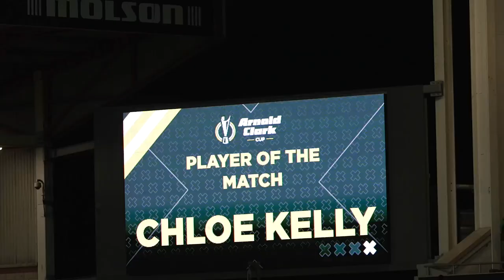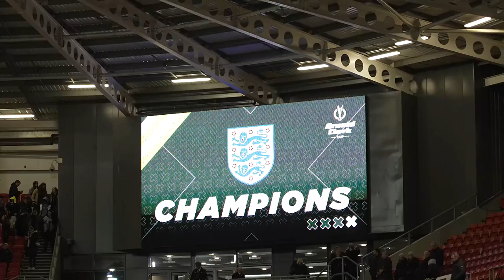Behind The Scenes Access Pitchside to The Lionesses Arnold Clark Cup Celebrations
Our Lionesses are Arnold Clark Cup champions once again! Thanks to Lucy Bronze, and Chloe Kelly & Williamson's brace which sees the European champions retain the Arnold Clark Cup against a resilient Belgium.